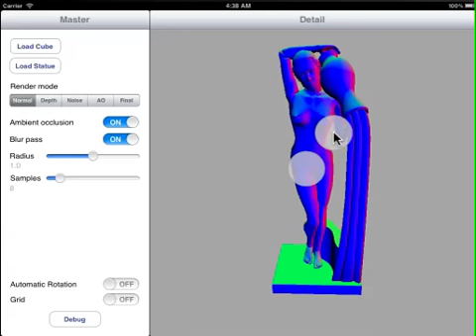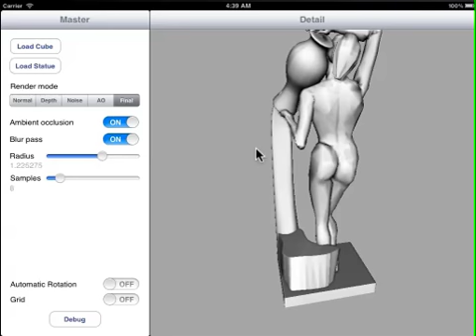iPad + Screen-Space Ambient Occlusion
Implementation of a basic SSAO effect on an iPad 2 using OpenGL ES 2.0 and GLSL. Project for my Master's in Computer Graphics at UPC.